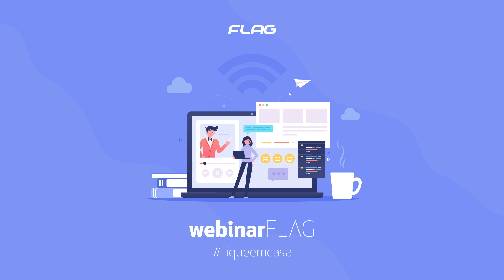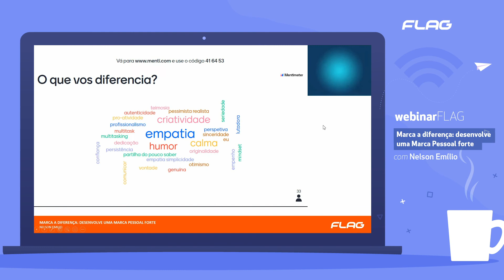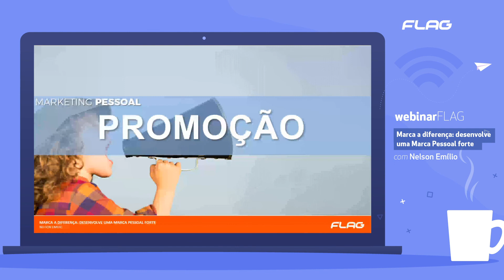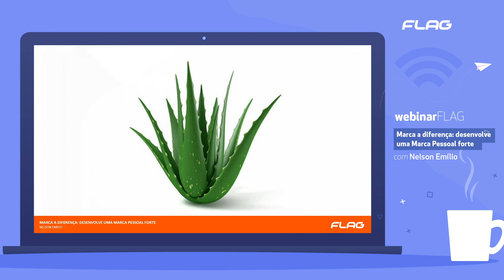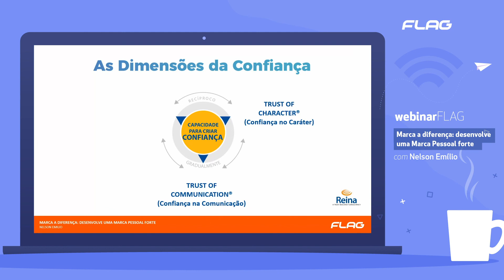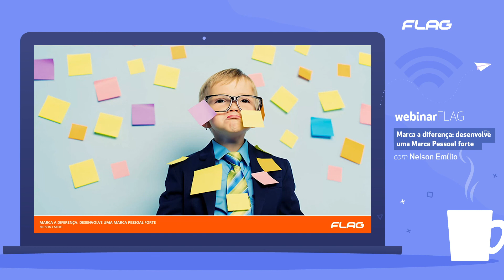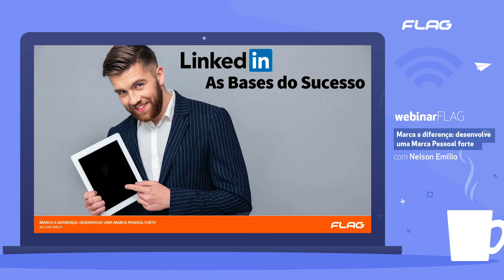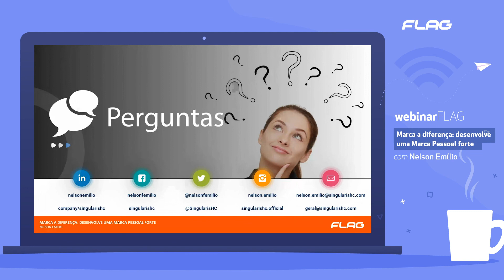Webinar FLAG | “Marca a diferença, desenvolve uma Marca Pessoal forte" | Nelson Emílio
Vivemos na “economia da confiança” onde, mais do que nunca, criar e manter a confiança é fundamental para o sucesso profissional. Cada vez mais as pessoas conectam-se com pessoas, confiam em pessoas, compram de pessoas, principalmente às que deixam uma marca positiva, pois todos deixamos uma marca quando interagimos com alguém, no entanto, nem todos sabemos o impacto que a mesma teve.

É fundamental ter clareza do que a nossa marca pessoal representa e saber posicioná-la, da forma correcta, ao público que realmente interessa.
Se as Marcas Pessoais não se criam, então como marcar a diferença?

Tópicos
- Afinal o que é o Personal Branding
- Ingredientes fundamentais
- Os pilares da confiança
- Erros a não cometer
- Como marcar a diferença